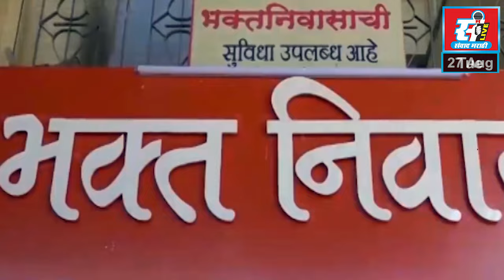शेकापक्षाचे कमाल पाटील यांच्यासह शिंदे गटाच्या असंख्य कार्यकर्त्यांचा राष्ट्रवादीत प्रवेश.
कापक्षाचे कमाल पाटील, माजी उपनगराध्यक्ष इब्राहीम पाटील यांच्या स्नुषा, मुलगा यांच्यासह शिंदे गटाच्या असंख्य कार्यकर्त्यांचा राष्ट्रवादीत प्रवेश.